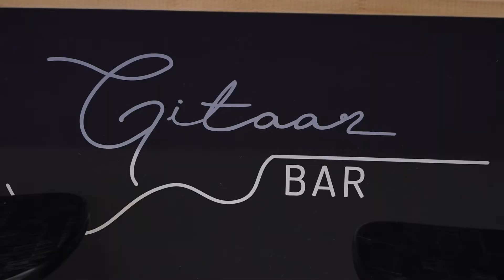Een kijkje in de Gitaarbar.... (Eilandleven)